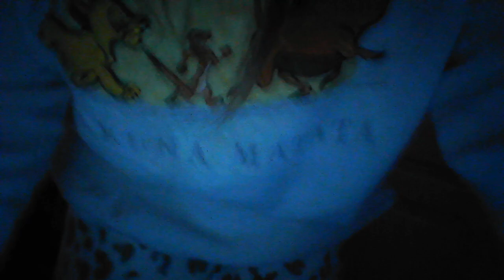a year ago today...how.